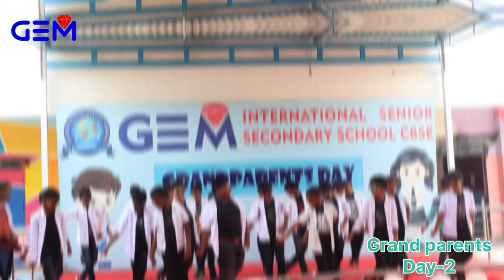GEMIS GRANDPARENTS DAY.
We all love and appreciate our amazing grandparents? Well, we celebrated Grandparents Day at school for two days and it was an incredible event! 🎂

We've put together a short video that captures some of the good moments from the celebration, even some special performances! 🎶

We hope you enjoy watching it as much as we enjoyed making it!